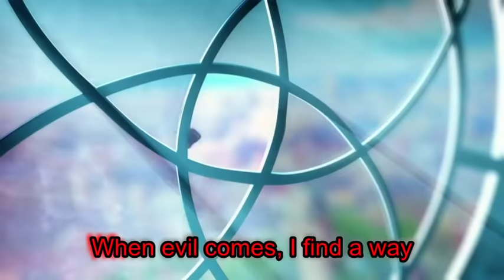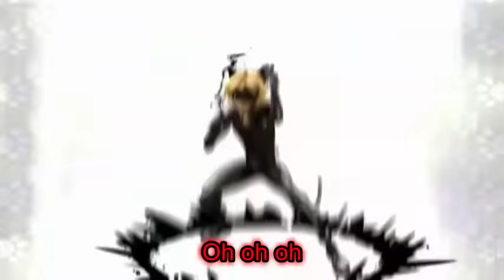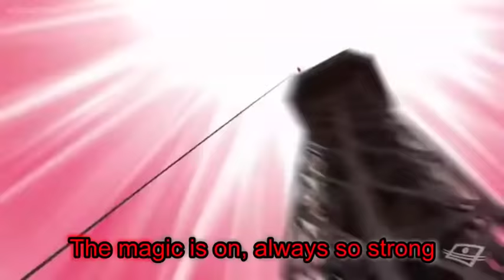Miraculous Ladybug - Theme Song Extended (Video Clip+Lyrics)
Hey Miraculers! I was so happy about my new subscribers and I wanted to do something special to thank you for your support. So, what's better than an AMV with the extended theme song of our favorite show? I love this song so much that I decided to put the lyrics too!
Making this video was much more difficult than I thought it would be so, I really hope you like it. Sorry about that.)

Song: Miraculous Ladybug Theme Song Extended